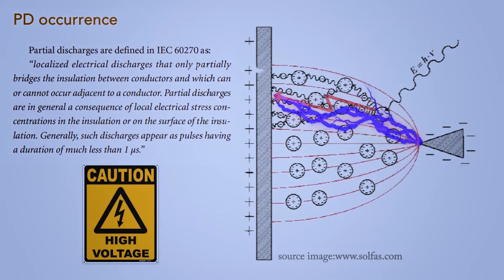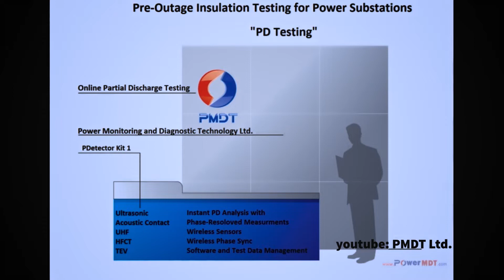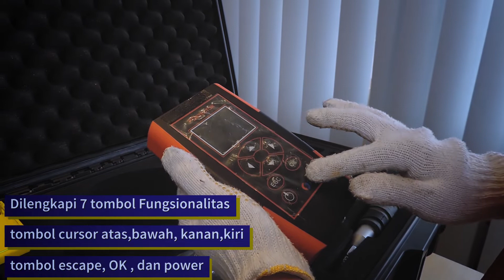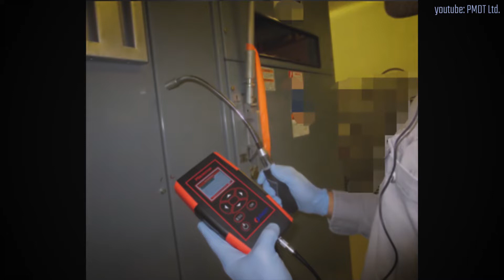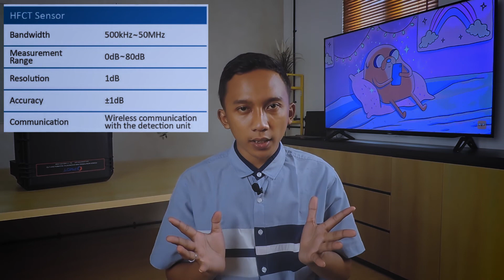[Part 1] Review PMDT PDetector Kit 1 Desain & Spesifikasi [SUBS: English]]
Partial discharge (PD) adalah kerusakan dielektrik terlokalisasi (dielectric breakdown / DB) (yang tidak sepenuhnya menjembatani ruang antara dua konduktor) pada insulasi listrik padat atau fluida di bawah tekanan tegangan tinggi (high voltage/ HV). Ketika tegangan Tegangan melebihi kekuatan kerusakan dari bagian bahan isolasi, Partial Discharge dimulai dan terus memburuk. Ketika Partial Discharge terjadi, berbagai perubahan fisik dan kimia dapat terjadi, yang akan menghasilkan kegagalan isolasi peralatan listrik Tegangan Menengah dan Tinggi. Begitu PD dimulai, itu akan selalu menjadi lebih buruk. 80% kebakaran listrik disebabkan oleh kerusakan atau kegagalan isolasi dan PD adalah indikasi pertama bahwa isolasi rusak. NFPA 70B menyatakan bahwa kerusakan isolasi adalah penyebab utama kegagalan listrik.

PMDT PDetector merupakan salah satu alat deteksi PD yang ideal untuk pengujian On-Line Partial Discharge (OLPD) atau dalam kondisi bertegangan tanpa melakukan shutdown atau downtime. PMDT PDetector menggunakan semua 5 jenis teknologi sensor OLPD: Frekuensi Ultra-Tinggi (UHF), Emisi Akustik (AE), Ultrasonik, Frekuensi Tinggi Arus Transformer (HFCT), dan Transient Earth Voltage (TEV). Semua senor ini dapat dikonfigurasi secara terpisah menyesuaikan dengan objek yang akan diperiksa.

Pada Video ini akan dilakukan unboxing dan review spesifikasi dari PDMT PDetector Kit 1 (Sensor Lengkap).